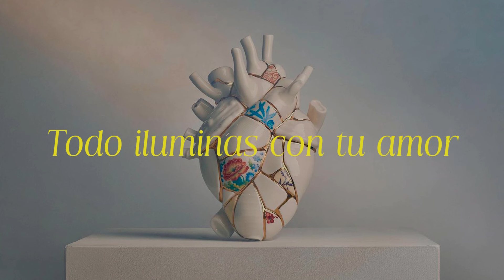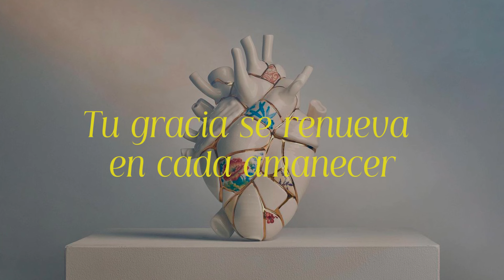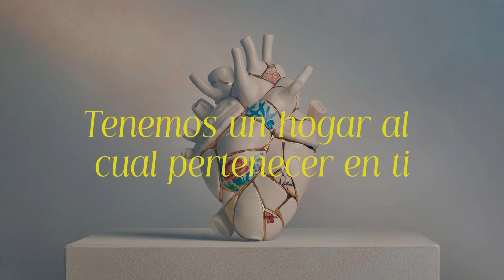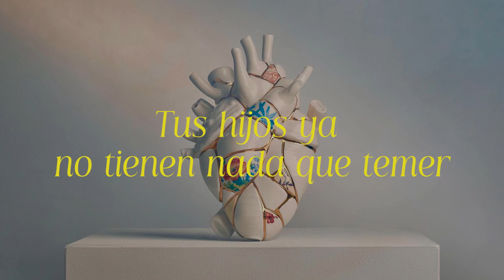Un Corazón - Como El Sol (Video Lyric) | Nueva Música Cristiana